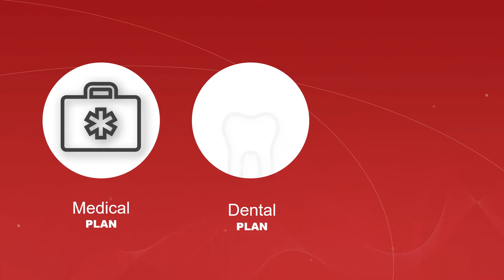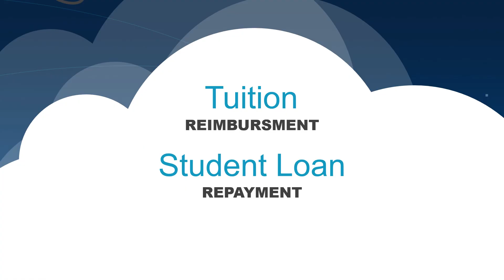Riverside Research Benefits Overview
An Industry Leader in Benefits
Our retention rate is higher than the industry average in large part because our nonprofit structure promotes investing in our employees. Riverside Research is an industry leader in compensation – both in pay and benefits.